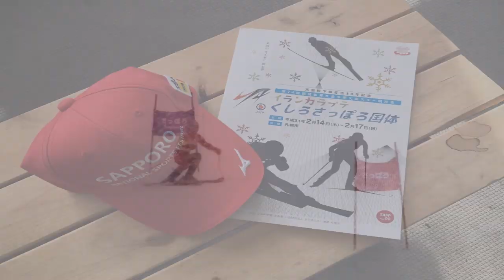さっぽろスキー国体 京都